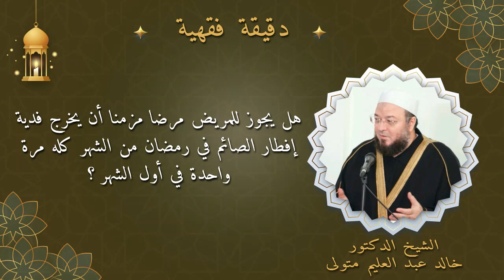هل يجوز للمريض مرضا مزمناً إخراج فدية إفطار صائم عن الشهر كله مرة واحدة أول الشهر د.خالد عبد العليم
هل يجوز للمريض مرضا مزمناً أن يخرج فدية إفطار صائم في رمضان عن الشهر كله مرة واحدة في أول الشهر ؟ الشيخ خالد عبد العليم متولي - دقيقة فقهية .